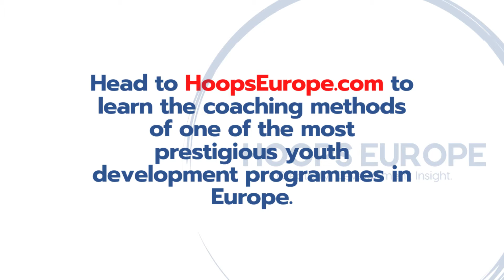Offensive Concepts - Post Relocate HoopsEuropeTactica Spanish U14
...My experiences in Madrid, and its stark contrast with my previous experience in England, motivated me to share what I learned with coaches who aren’t able to access this invaluable knowledge. So that is why I started HOOPS EUROPE: to develop awareness of the modern way of teaching and share the game sense or games-approach methodologies used by the best youth development coaches in Spain"

(Free Sample Spanish Games Approach PDF, Testimonials, in addition to Spanish Season plans for U10-U16)

Twitter (All videos and updates)
Instagram (The technical skills I saw at pro level)